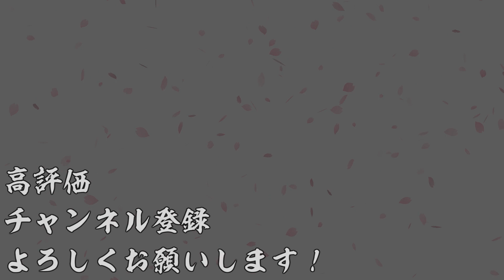【AC】英傑大戦＃691【六極の煌剣より】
今回は蔵出し大戦。
北条義時と呂蒙子明で中央突破して城破壊してます。